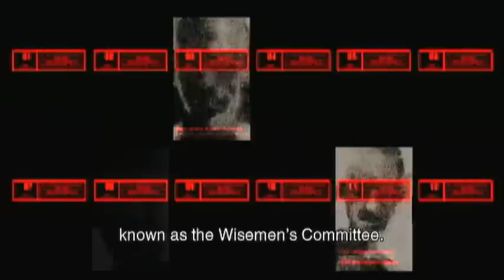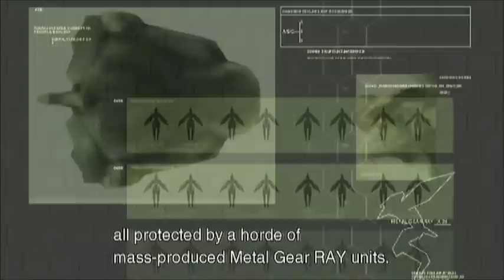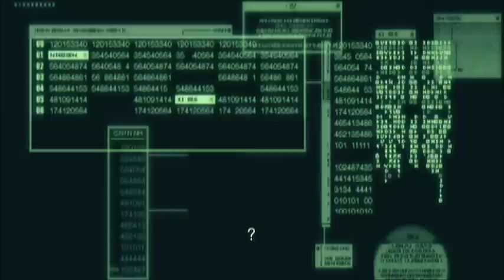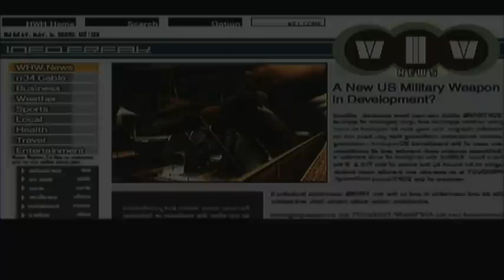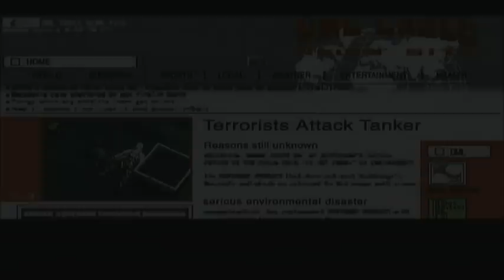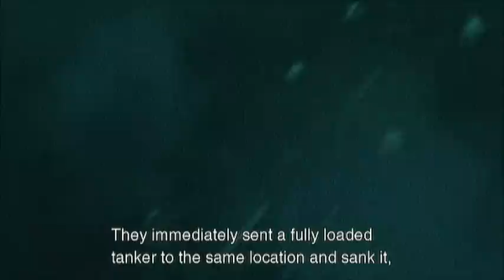Metal Gear Solid HD Collection Let's play- MGS2-12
Metal Gear Solid 2, our first full lp, will the infamously awful story line will it break the already fragile mental state of Farlow and Dwolf.
So tune in to find out if Farlow goes insane streaks naked down the street whilst playing the harmonica.